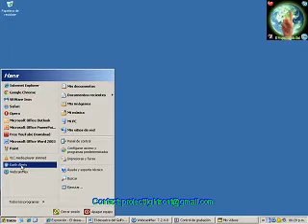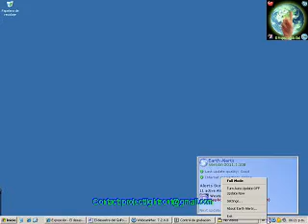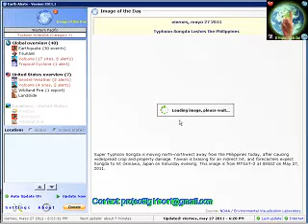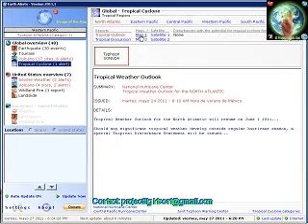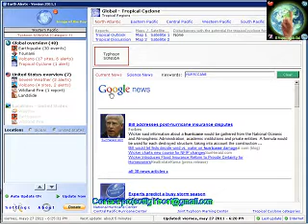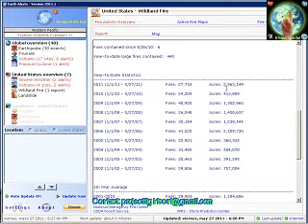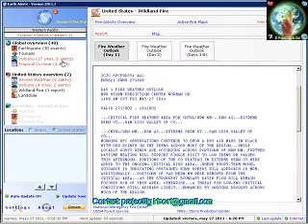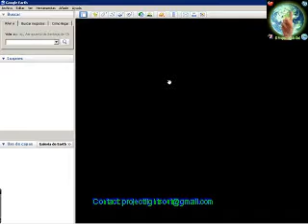Earth Alerts - 27.05.11 (Typhoon Songda)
Hola amigos! Les voy a presentar un programa (es gratis!). Este programa se llama "Earth Alerts" y pueden descargarlo aquí:
Hice una instrucción breve sobre este programa para que vean lo que hace. Como ya saben soy investigador y trato de informar a todo el mundo sobre las "cosas" que pasan en nuestro planeta. Ya sabemos que luego las noticias que vemos en la tele no son suficientes o manipuladas. Espero que les gusta este pequeño video. Perdón por la mala calidad. Aún no tengo disponible mi "buen pc de edición" para hacer estos trabajos con mejor calidad. P.D. Si aún no me agregaron al Facebook, con mucho gusto acepto a todos. Yo uso el Facebook para la mayor difusión de mi proyecto y las noticias etc. Mi email personal por cualquier cosa es: Saludos y buen día a todos.